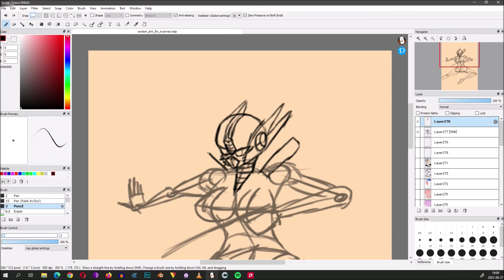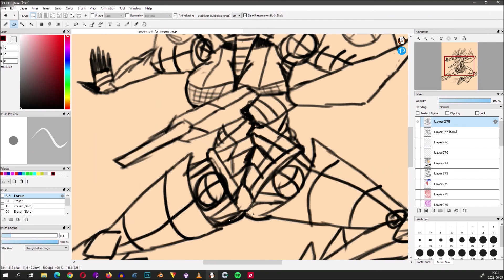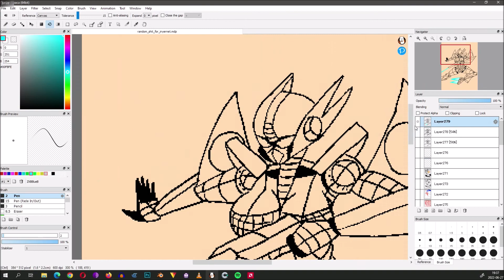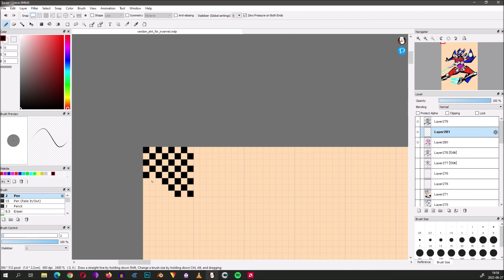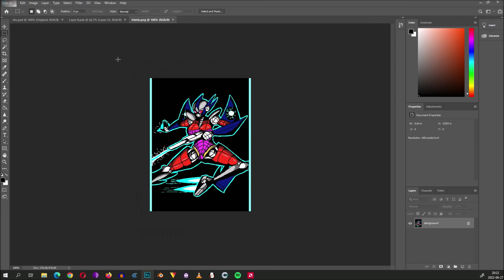Speed Draw 2022-06-27 H-B-12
Artwork of some robot, mech, transformer. I dunno. Got inspired by some guys review of figurine.